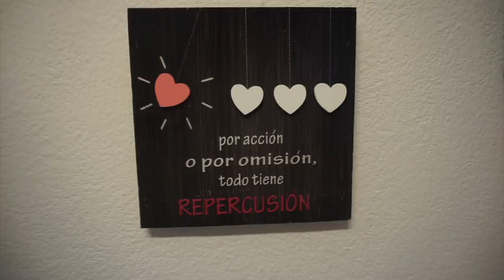💜 VLOG. de VACACIONES con mis Bebés Reborn Dito y Lulo + LA MALETA